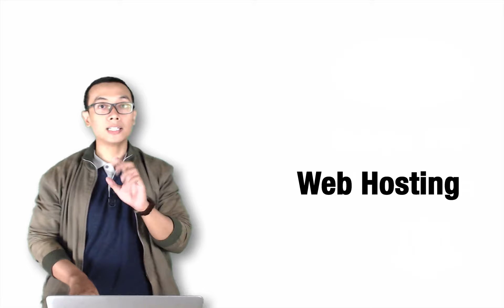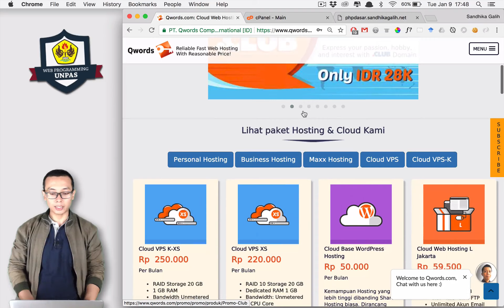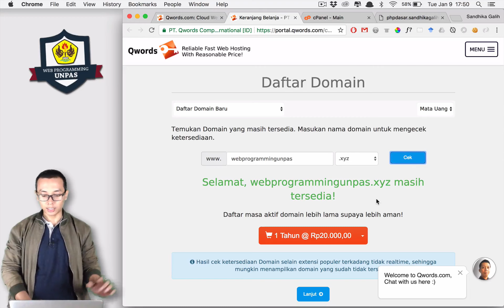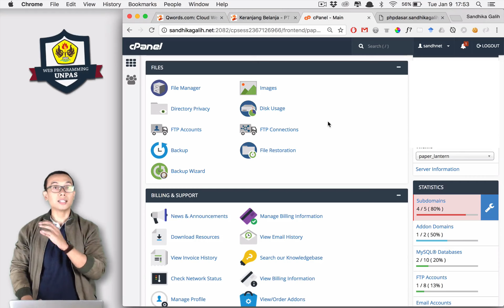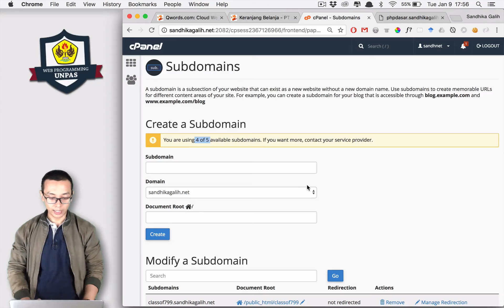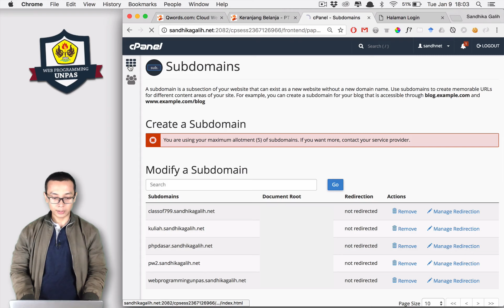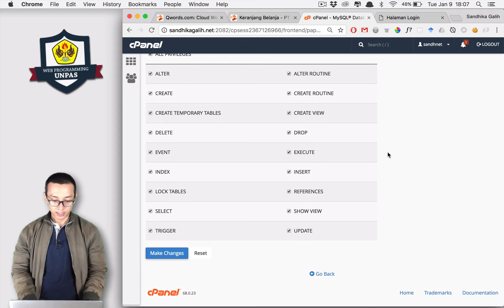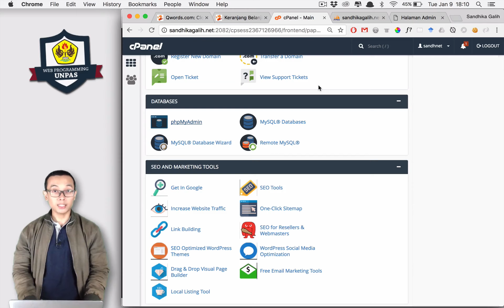Belajar PHP untuk PEMULA | 25. WEB HOSTING & DOMAIN NAME BERBAYAR (SELESAI)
Kali ini kita akan mencoba mengupload website kita menggunakan layanan web hosting berbayar.